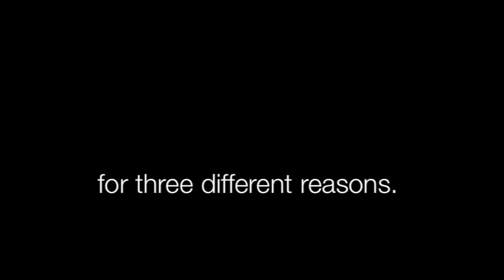Three on a seesaw, by Luigi Lunari - trailer